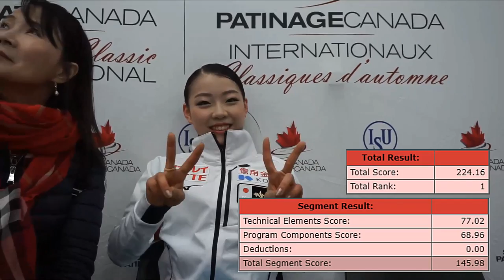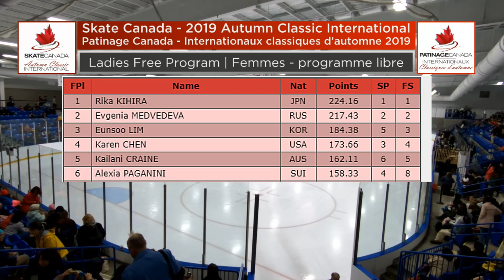Rika KIHIRA紀平梨花 .FS -- ACI 2019